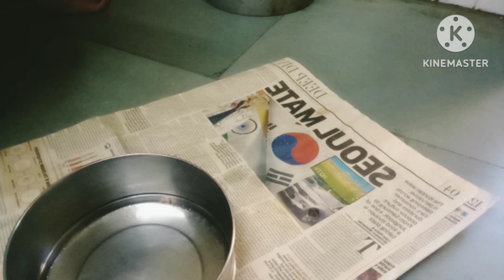ખમણ ગુજરાતી રેસિપી સોફ્ટ નાયલોન જાળીદાર ખમણ બનવા ની રીત !